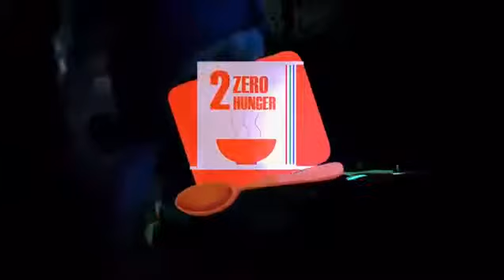GEE ft ST Brikama bowyo music video in the Gambia